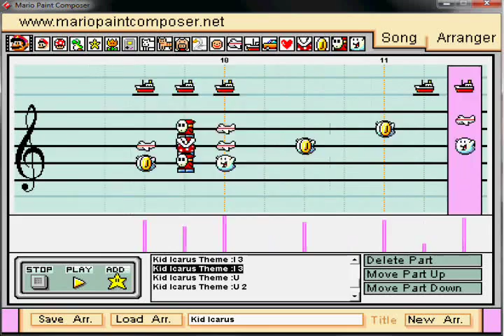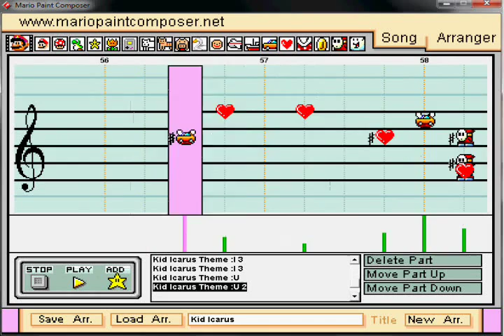Kid Icarus - Title Theme in Mario Paint Composer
11th MPC... Recorded by pokesonicddrninja :B

Sooo, this is for the first round of the MPH Tournament I'm in, unfortunately though Bucky was too busy so I'm not up against anyone, still had to finish it though D: .

I'm not sure WHAT I disliked about it, if it was the simplicity or the fact that it was so open to remixing, and I'm not too creative so that was a serious demotivator, or maybe 'cause I wasn't up against anyone so I thought leaving it till the last minute would be fine... x-x either way I at least could've polished it, since it's not terrible.

It's kinda based on both the original and famicom disk version of the song, unintentionally though since I often switch through different OSTs, whatever appears first for whatever I search I guess :U so some bits are more complex than they needed to be... eheh... =/. The tempos around 450, then 900 most of the time, and 1800 at the crazy bit. That and the stars at the end were probably the biggest problems, but eh D: .

Achem. Enjoy regardless :B